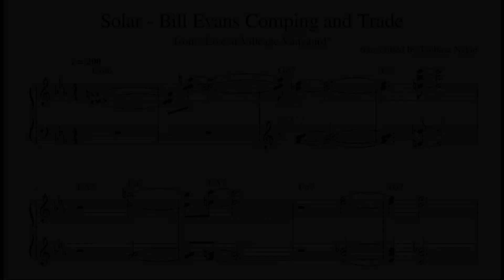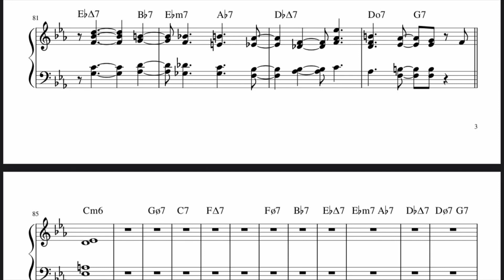Solar - Bill Evans Comping and Trade Transcription from "Live at Village Vanguard"